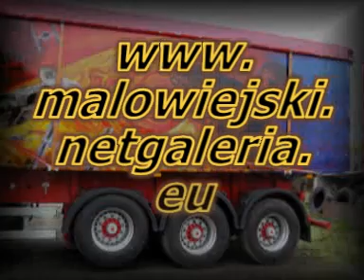aerograf - airbrush volvo Star Wars by GM Gdańsk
POLAK POTRAFI ! airbrushing painting